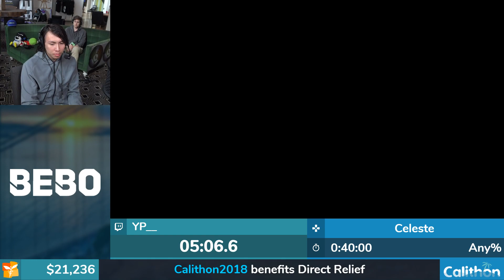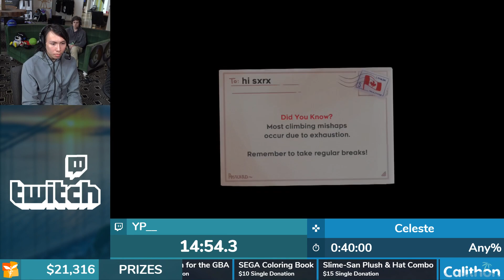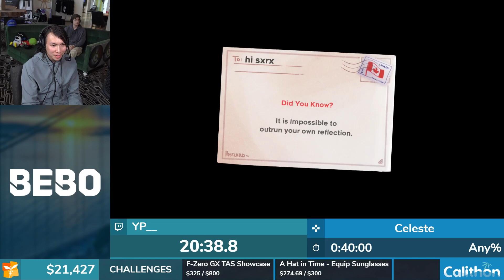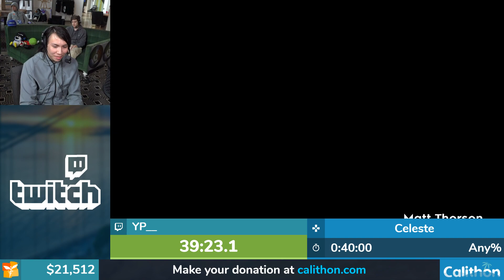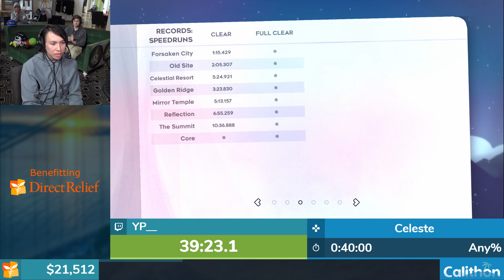Celeste by yp__ in 39:23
A speedrun of Celeste by yp__. This run was performed as part of Calithon 2018, benefiting Direct Relief.